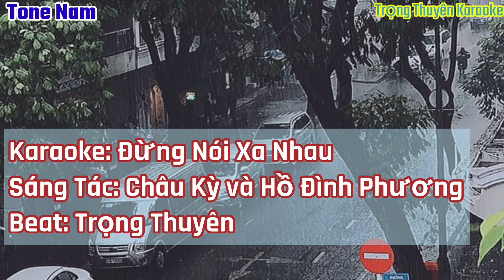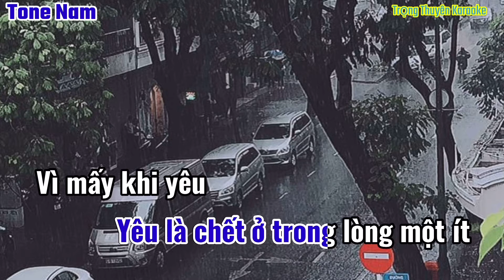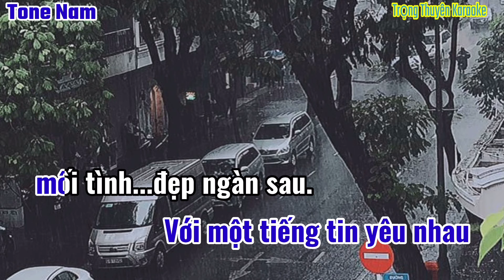Karaoke Đừng Nói Xa Nhau Tone Nam Remix “Nhạc Sống”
-Xin phép “Nhạc Sĩ Châu Kỳ và Hồ Đình Phương và Bên Nắm Giữ Bản Quyền” cho Tôi được phối nhạc,cover lại ca khúc.
-Bài hát gốc,link nhiều Ca Sĩ…